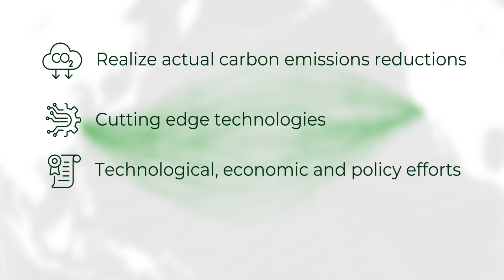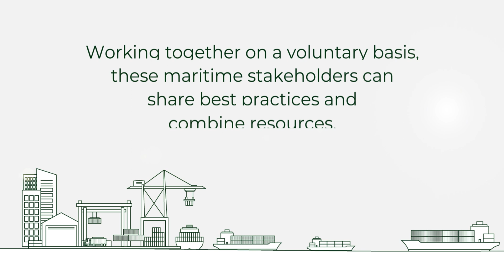Outline for First Trans-Pacific Green Shipping Corridor Unveiled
The creation of the first-ever green shipping corridor across the Pacific is taking shape. Today, a voluntary partnership of leading maritime goods movement stakeholders, including the Ports of Los Angeles, Long Beach and Shanghai, some of the largest carriers in the world, and key leading cargo owners unveiled a Green Shipping Corridor Implementation Plan Outline to accelerate emissions reductions on one of the world’s busiest container shipping routes across the Pacific Ocean. The plan is the first of its kind and was developed with support from C40 Cities as part of its effort to reduce carbon emissions from the largest cities in the world.